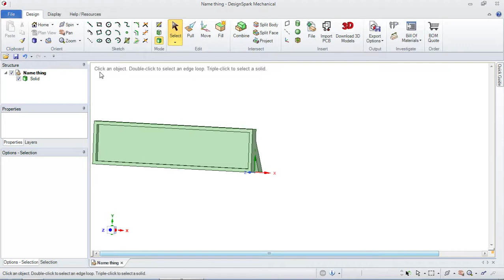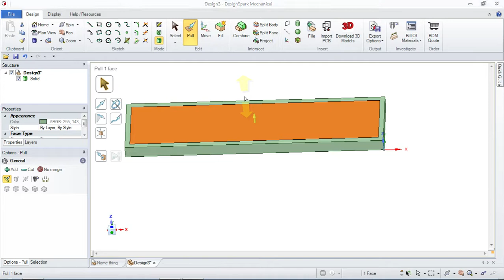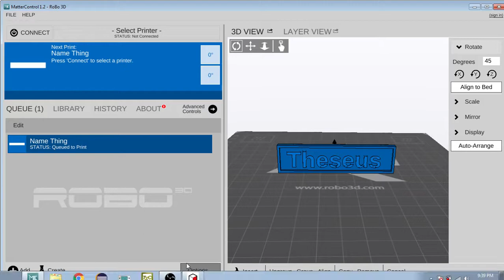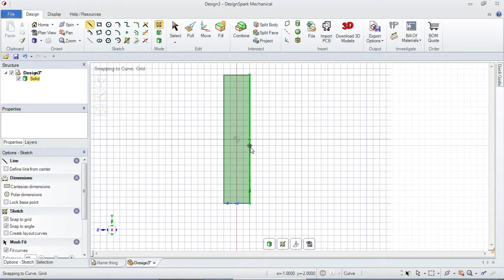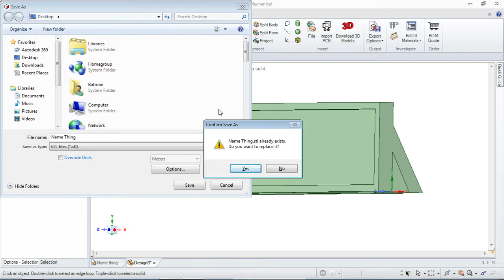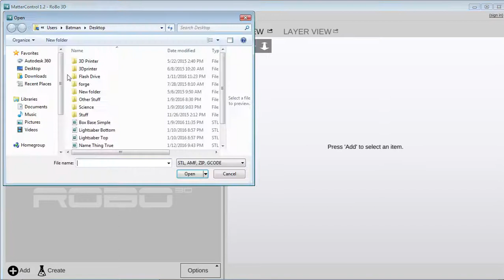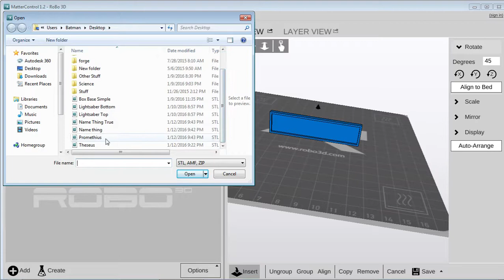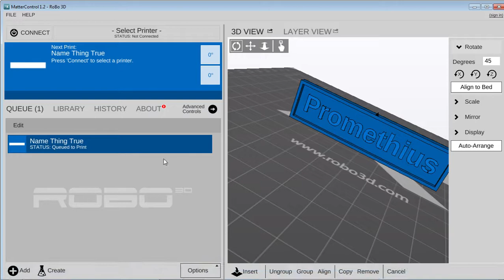DesignSpark Simple Name Plate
This is just a simple little name plate several students asked about making. Since DesignSpark doesn't allow the typing of text in any reasonable fashion, we'll still to using MatterControl to add text just prior to printing.

Leave any questions or requests down in the comments below, and let me know how your projects turn out if you're not one of my students.